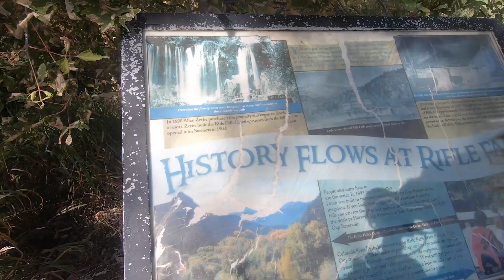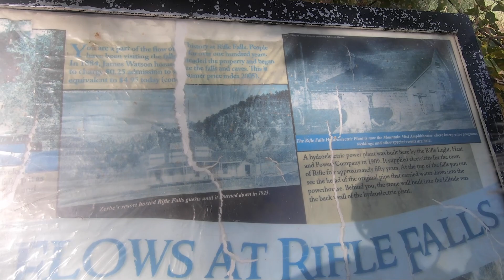Rifle Falls State Park: Waterfalls, Off-Roading, Water Shortages, and the Kelty Trash Pak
Help me bring more videos like this!

Today's video is about Rifle Falls State Park in Colorado. We also visited some BLM land and did a little off-roading in my Nissan Frontier Pro-4X. There is also a little review of the Kelty spare tire Trash Pak.